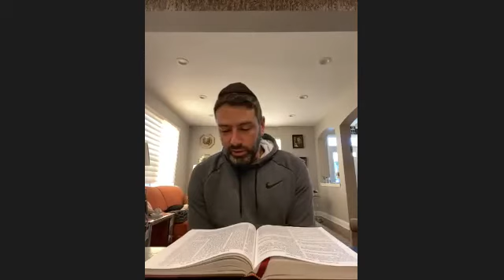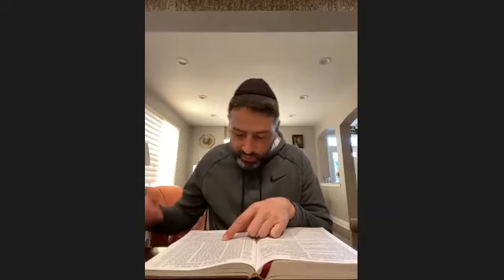Daf Yomi 12 03 20